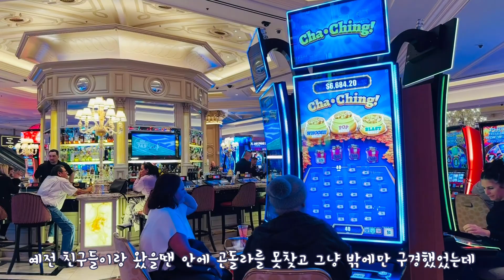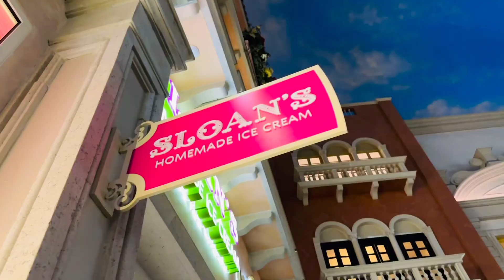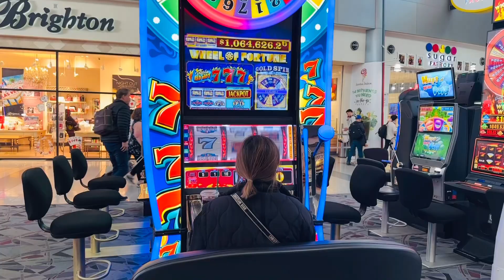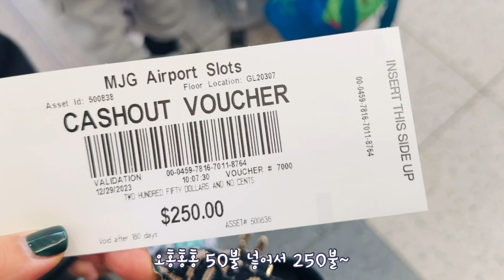라스베가스 아이와 가족 여행4오후_ 호텔구경, 프리몬트 스트릿 구경은 비추